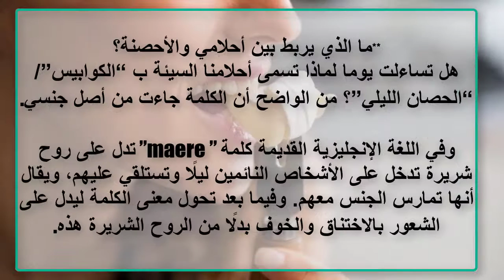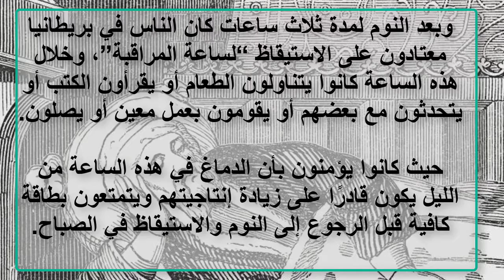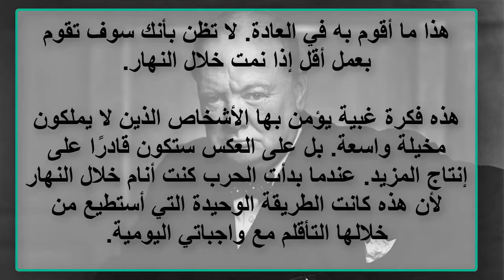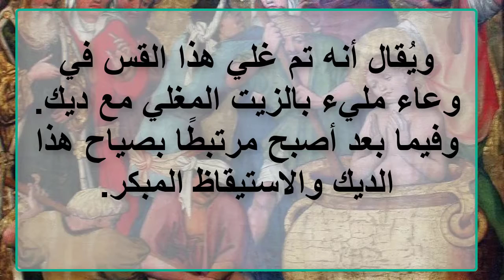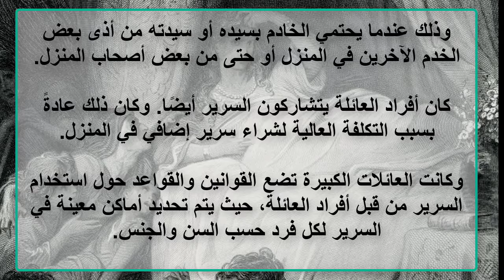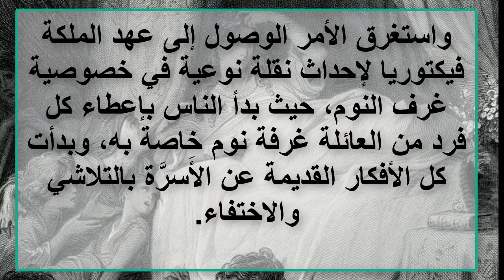شاهدة 10 حقائق مذهلة عن الأسرة وغرف النوم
لا بد أنك تمضي الكثير من الوقت في غرفة نومك بالرغم من عدم شعورك بذلك.

وبالنسبة للكثيرين فإن غرفة النوم هي آخر شيء يرونه عند نهاية يومهم وأول شيء يرونه في صباح اليوم التالي.

ونحن في العادة لا نقدر كمية الدفء التي تقدمها لنا أَسرَّتنا في نهاية يوم طويل وشاق.

ولكن هل فكرنا سابقًا بأهمية هذا الملجأ الآمن في بيوتنا؟ وفي هذه المقالة أعددنا لكم قائمة من القصص المشوقة عن غرف النوم.

1- تناول الجبنة يجلب لك الأحلام السعيدة
2- محرَّمات السرير
3-  النوم على مراحل
4- سريرٌ كبيرٌ وشهيرٌ جدًا
5- قيلولة مريحة ساعدت بريطانيا في الفوز بالحرب
6- كانت الوسادة تعتبر إهانة للرجولة
7- ضريبة نوم ليلة مريحة
8- يراودك القلق بالتأخر في النوم صباحًا؟
9-  معتصمو الوسادات
10-  الخصوصية في غرفة النوم هي بدعة حديثة العهد